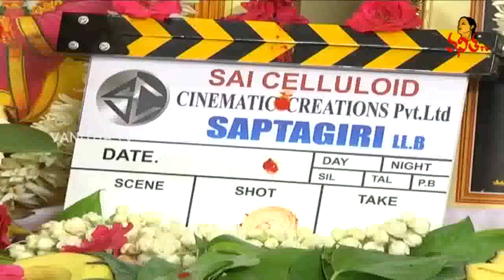Sapthagiri LLB Movie Opening || Sapthagiri , Ravi Kiran || Vanitha TV